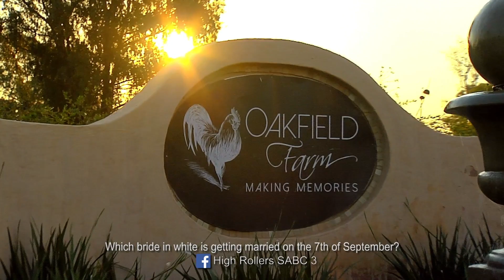High Rollers: The Wedding Competition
Stand a chance to win a beautiful wedding dress and a consultation with a wedding planner!

All you need to do is tell us which Bride in white is getting married on the 7th of September.